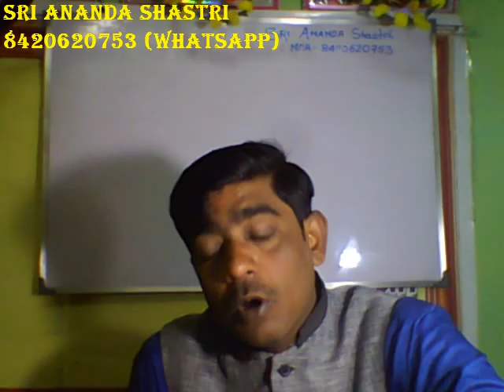JYOTISH CLASS MARS PATR 15